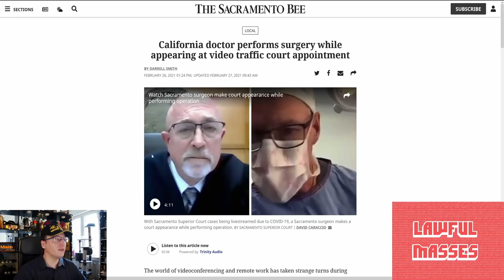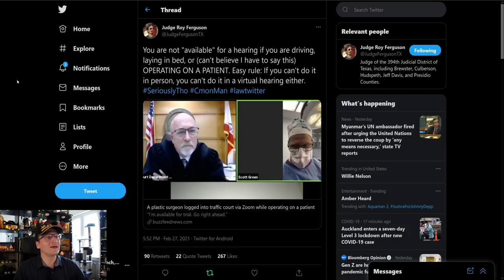Dr. Attends Court while Operating on Patient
A plastic surgeon signed into his Zoom Traffic Court Hearing while in the middle of surgery. Let's go over all the reasons not to do this.

(The Supporters list always runs from the 2nd through the 1st of the next month.)